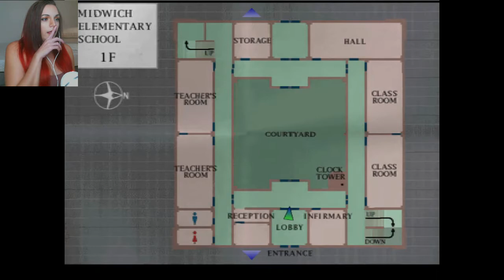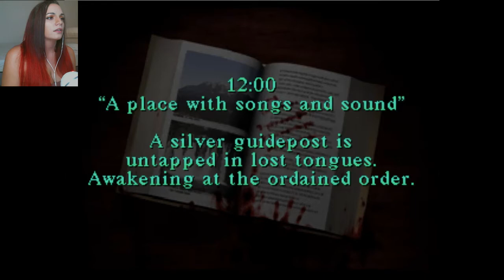Silent Hill Episode 4 - The Middle School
Making our way to the middle school, after when began the eclipse. I swear, the bats in this game, there must be something in the water...

Silent Hill is a Japanese survival horror video game franchise created by Keiichiro Toyama, developed and published by Konami, and published by its subsidiary Konami Digital Entertainment. The first four survival horror video games in the series. Silent Hill is set in the series' eponymous fictitious American town.

Editing done by: Jennie Bee
Video done by: Jennie Bee

I do not own Silent Hill.
I do not own "Never Gonna Give You Up" by Rick Astley
I do not own Mean Girls.